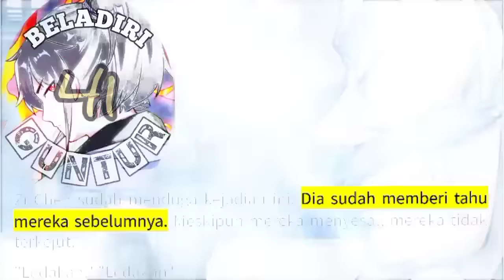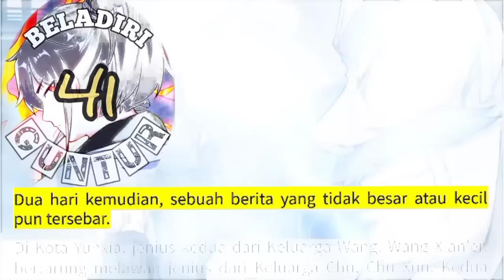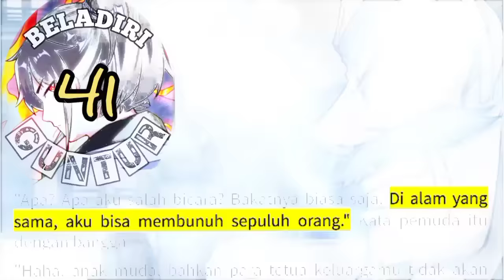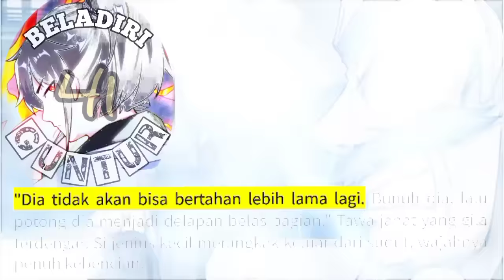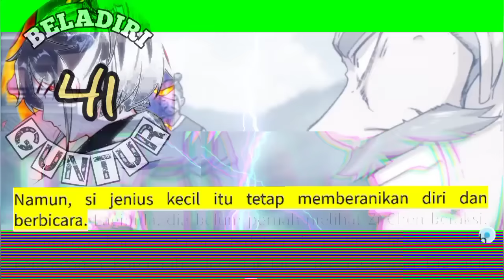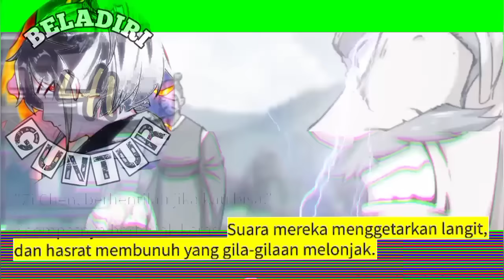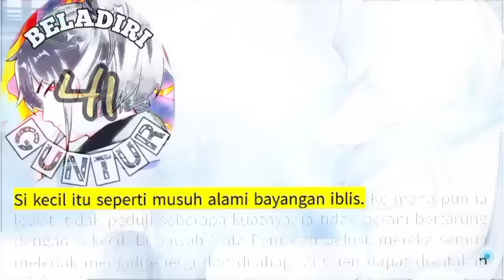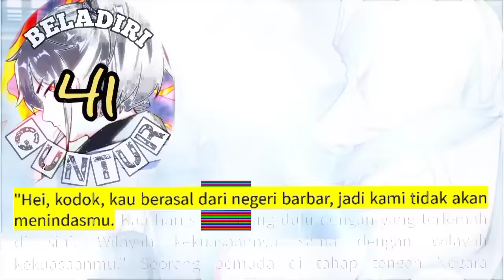Beladiri Guntur season 41